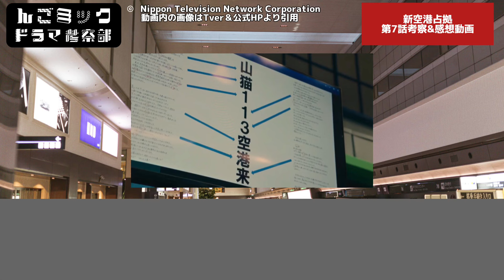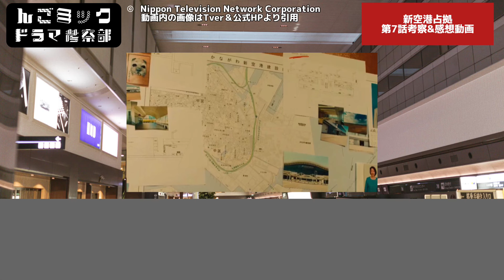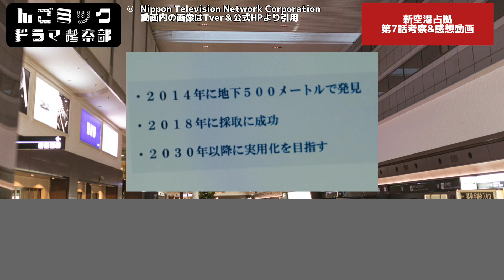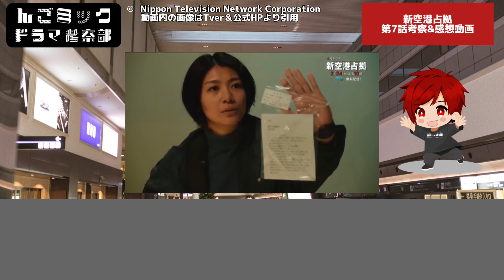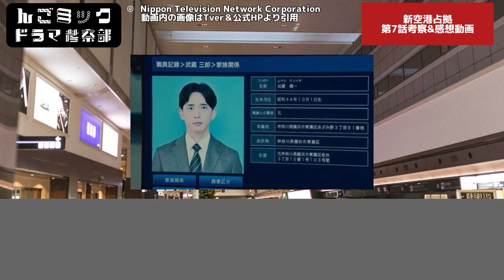山猫の正体は岩槻澪【新空港占拠】第7話Mプロジェクト考察＆ネタバレ感想。冬ドラマ2024。キャスト：櫻井翔、ジェシー（SixTONES）、菊池風磨、高橋メアリージュン、白石聖、MORISAKI、他。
どーも【新空港占拠】考察系2.5次元Vtuberんごミックです！

山猫の正体は岩槻澪【新空港占拠】第7話Mプロジェクト考察＆ネタバレ感想です！